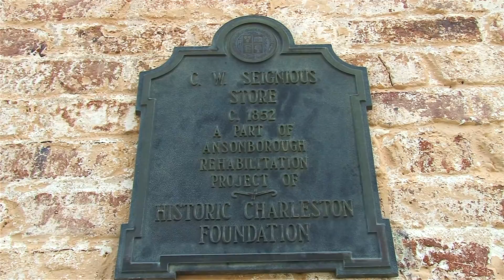45 Hasell Street Charleston, SC 29401 - Charleston Real Estate Video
45 Hasell Street Charleston, SC 29401 - Charleston Real Estate Video

*  Three story corner brick home in the French Quarter
*  Approximately 6,496 SF
*  6 bedrooms, 5 bathrooms and 1 half-bath
*  Private courtyard, porches and balconies
*  Private, off-street parking